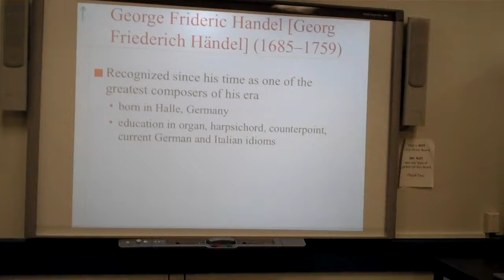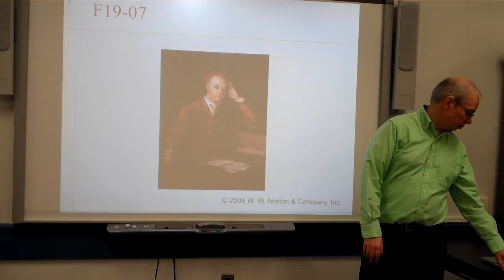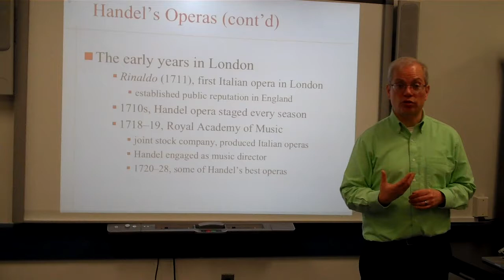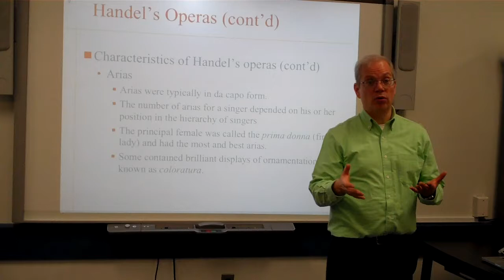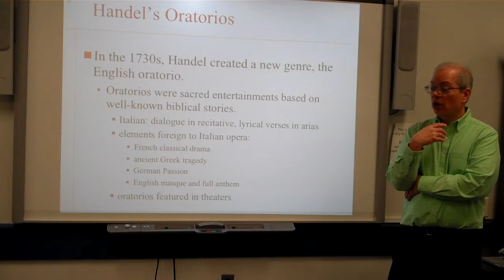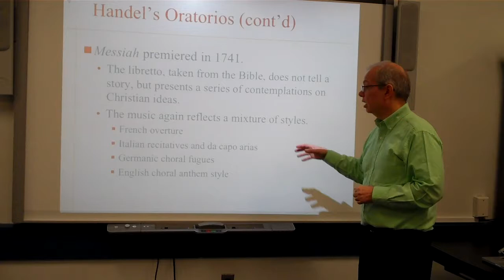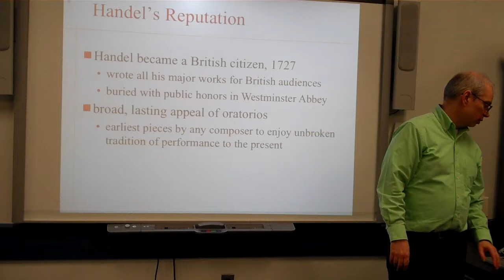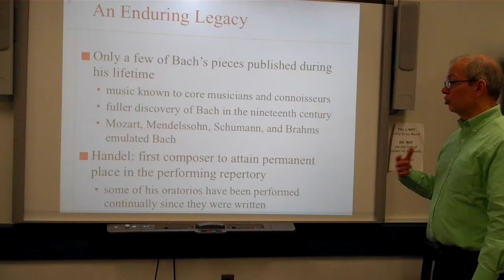Frank Gazda MUSC 323 Music History 1 Chapter 19 Handel Lecture